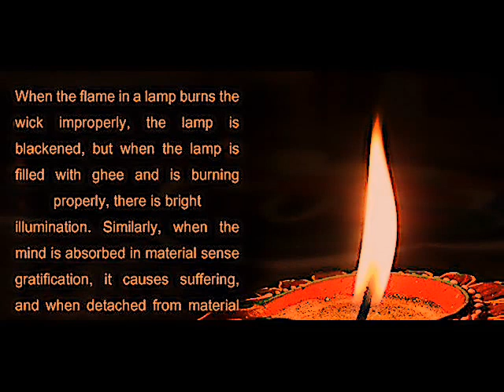SOLAR BLANKET WARM WRAP by Nick108